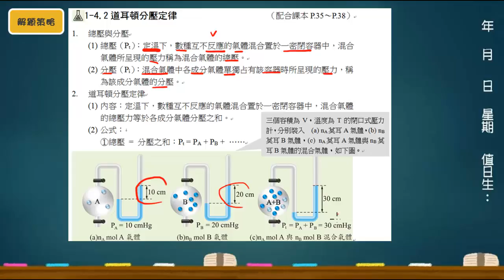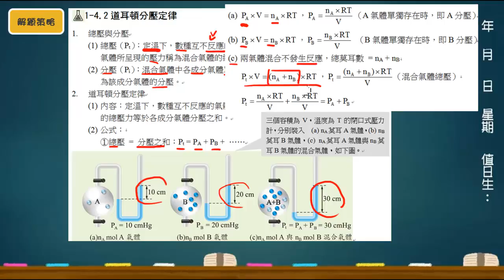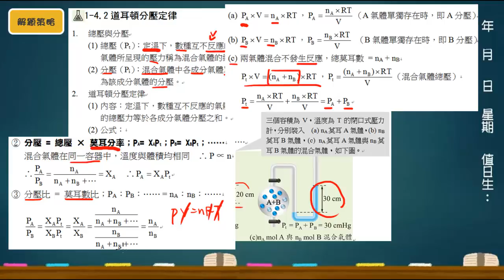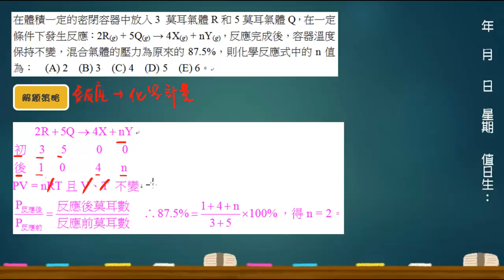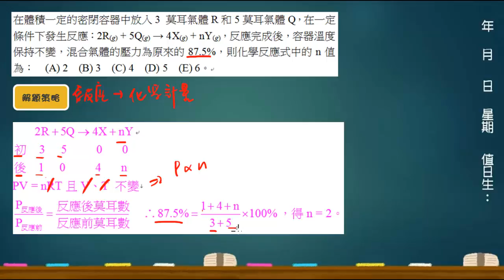基礎化學三1-4 單元基礎 單19